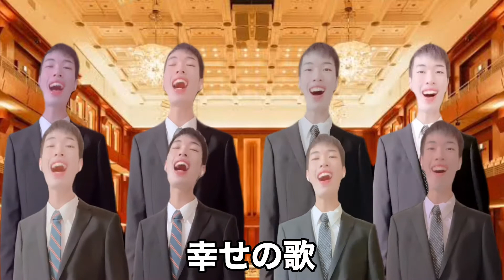「ドレミのうた」ハモリver歌ってみた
合唱・唱歌・オペラ歌ってみたシリーズ
「ドレミのうた」ハモリver歌ってみました
「ドレミのうた」はミュージカル『サウンド・オブ・ミュージック』の歌の１つで日本では1962年6月〜7月『みんなのうた』でペギー葉山さんによって歌われました
高音と低音は全て(計8回)一つずつ撮影しました
伴奏も自分でピアノで弾いてみました